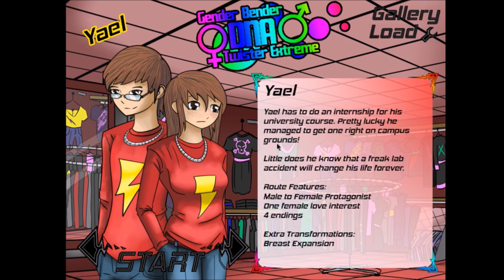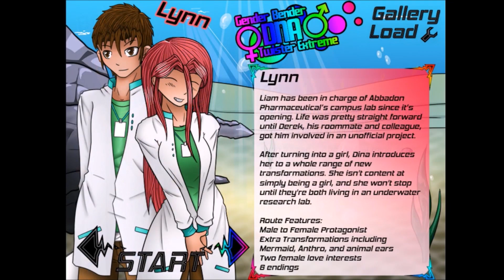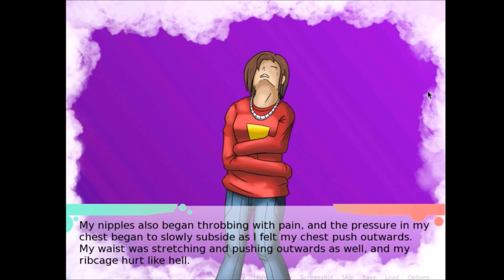Gender Bender DNA Twister Extreme Ep.1 Yael Part 1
I have replaced Joe with a new friend. At least for these VNs.
I have no idea how I want to do the titles for these videos. There's going to be a lot of them.